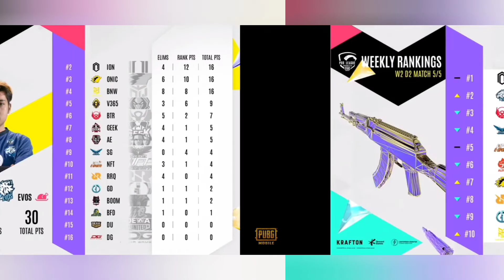Klasemen PMPL ID Spring Week 2 Day 2 || Overall Rank Match 1-5 PMPL ID Spring 2022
All Klasemen PMPL ID Spring Week 2 Day 2 2022
All rank match 1-5 PMPL ID Spring